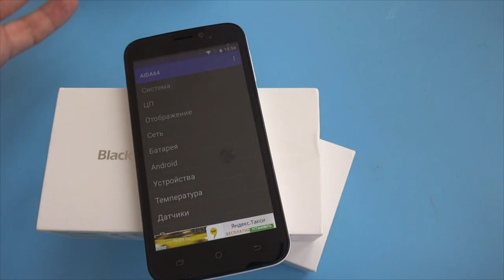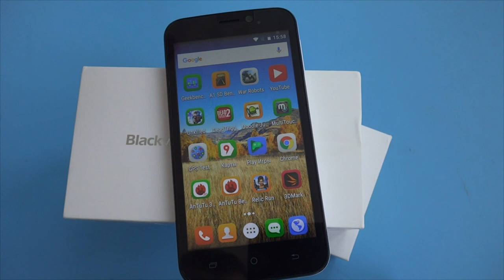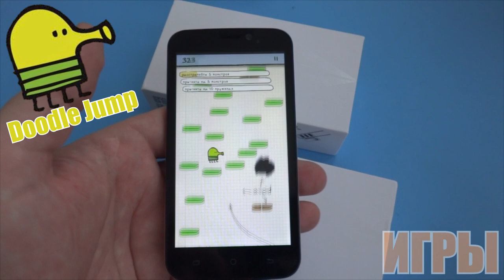Тест телефона Blackview A5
В данном видео принимали участие следующие товары:
➤ телефон Blackview A5